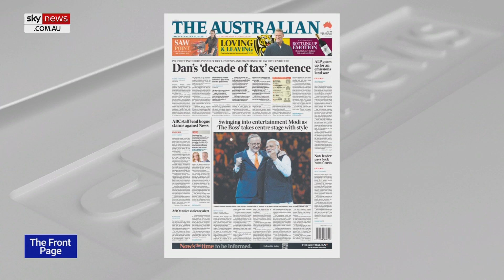Rockstar reception for Indian PM was very 'wholesome'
Indian Prime Minister Narendra Modi’s rockstar reception on Tuesday was very “wholesome,” says GT Communications Emilie Dye.